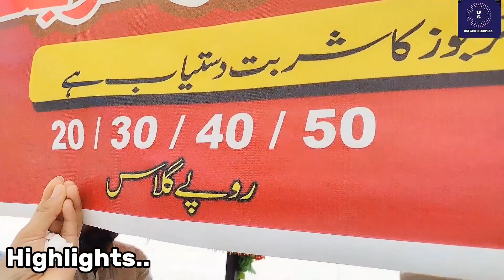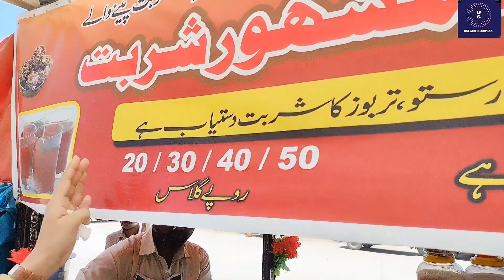Summer Refreshing Drinks | Sattu Ka Sharbat | Sattu Ke Fayde | Jism Ki Garmi Ka Khatma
اپنے کاروبار کی پروموشن کرنے کے لئے رابطہ کریں 👇
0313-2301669